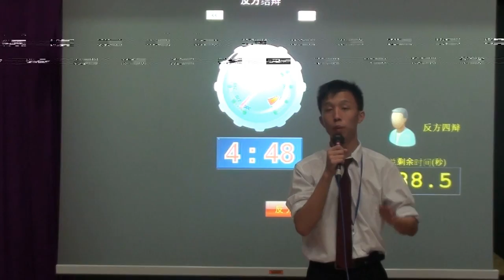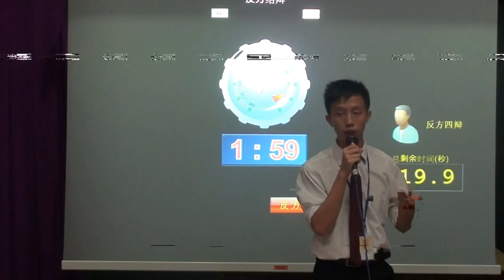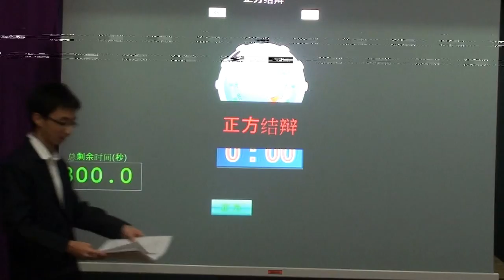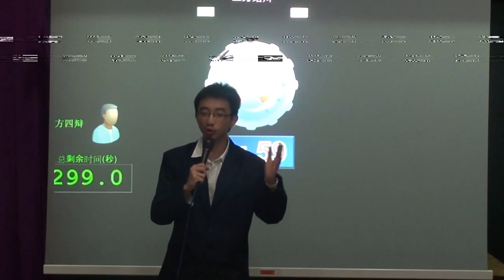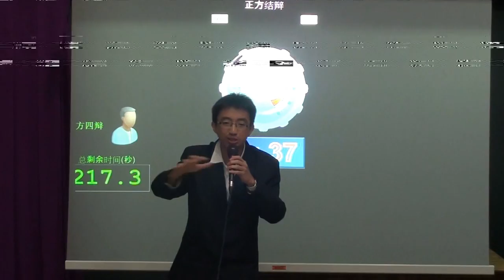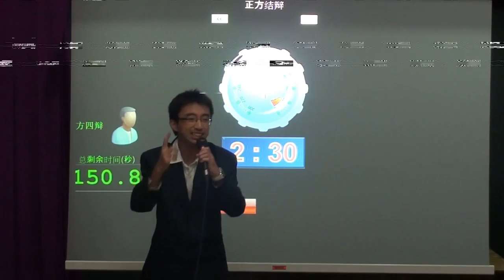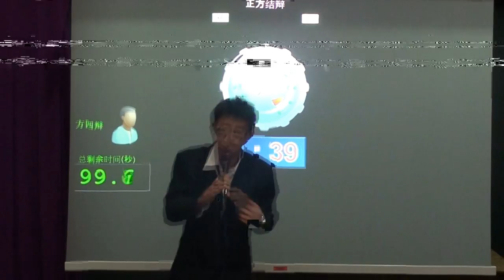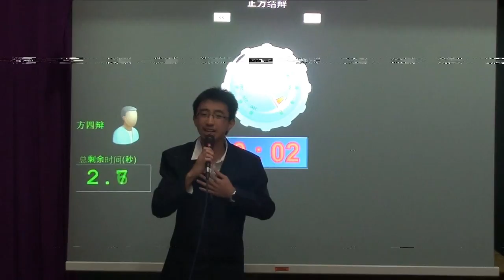第五届精英杯亚洲中学华语辩论公开赛-复赛11 (part 3)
吉隆坡中华独中vs森美兰芙蓉中华中学